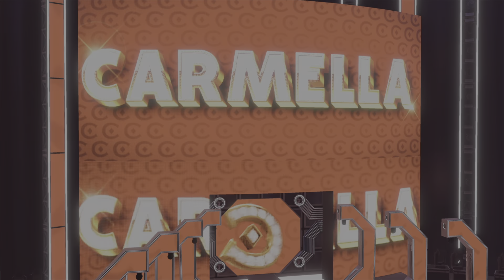Alex Dynamite & Nightmare Join Forces - [WWE2K22 RP] [Smackdown Week 21, Part 1]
Now that Payback is over, Slayer looks to move forward and win back his WWE Championship. A triple threat match is held to determine the challenger for Charlotte's Smackdown Womens Championship, and Alex Dynamite meets with the new Intercontinental Champion.

Timestamps:

0:00 - The Slayer Promo
7:15 - Triple Threat
16:26 - Nightmare & Alex Dynamite Promo